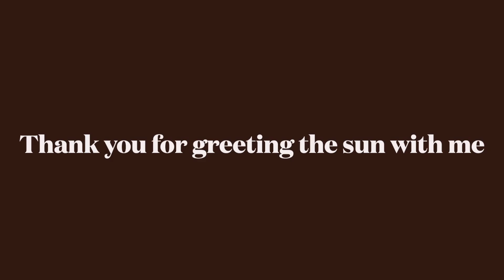30 Days of Sunrise Gratitude-Day 4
A Whole Day of Wonder Today is a brand new adventure, one you've never been on before. Today will offer new lessons, new encounters, new sights to see. Even the routine and seemingly mundane elements of the day invite us to embrace the unknown. Let's spend a day noticing the tiny mysteries that this day holds. Let's become explorers, filled with awe. Enter today with eyes open toward wonder. Keep a notebook near you and jot down what you discover! We've never been here before, and we will never be here again. Let's begin this day with a sense of wonder, and excitement. This very breath is a new adventure. Each inhale, a new encounter. Each exhale a letting go. Let your breath be your teacher, moment by moment, sitting inside a tiny mystery.